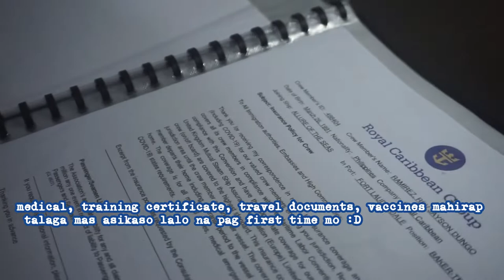UNANG SAMPA KO SA BARKO ( after 2 years na paghihintay!!!)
(chef_jayr)